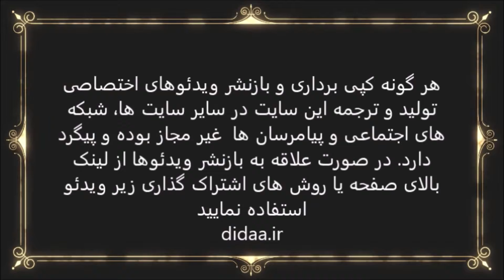آموزش ماستوخیار و آبدوغ خیار+چند مدل تزئین!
بدون اغراق بین تمام ویدئوهای اینترنتی ای که خودم دیدم و میشه پیدا کرد این ویدئو بهترین ویدئوی آموزش ماستوخیار و آبدوغ خیار و تزئینانتشه. چون هم تهیه هر دوش رو نشون می دیم و هم چند مدل تزئین ماستوخیار که ایده های بیشتری به مخاطبان میده. برای همین عنوان بهترین رو براش نوشتم امیدوارم در نظر شما هم همینطور باشه.

برای ماستوخیار و آبدوغ خیار مواد اولیه بستگی به تعداد نفرات و سلیقه داره ممکنه یک چیزی رو یک نفر بخواد بیشتر بریزه یک نفر کمتر با اینحال میزان موادی ما استفاده کردیم این مقداره.

آبدوغ خیار برای یک نفر

یک پیمانه ماست
یک پیمانه آب
نصف قاشق غذاخوری نعنا
نصف ق چ نمک
یک قاشق کشمش
یک قاشق گردو
نصف پیمانه سبزی خوردن
نصف پیمانه خیار

ماستوخیار برای 4 نفر

4 پیمانه ماست
یک پیمانه خیار
یک چهارم پیمانه سبزی خوردن
یک قاشق غ گل محمدی
دو قاشق غذاخوری کشمش
دوقاشق غذاخوری گردو
یک قاشق غذاخوری نعنا
یک قاشق چایخوری نمک

علاوه بر اینها برای تزئین موارد دیگری هم داریم

ترب به میزان لازم به صورت ورقه ای و خرد شده
بادام ده عدد
کنجد به میزان لازم
غنچه گل محمدی تعدادی برای تزئین